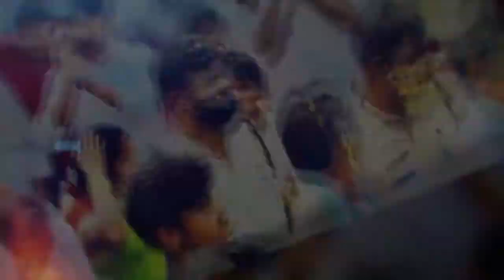SPIRIT OF JARSEY URAVAKONDA PRANAY REDDY VERSION